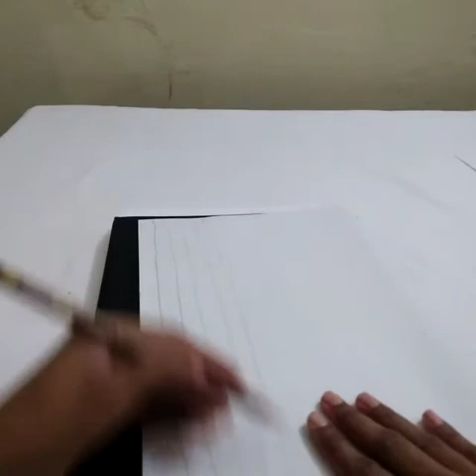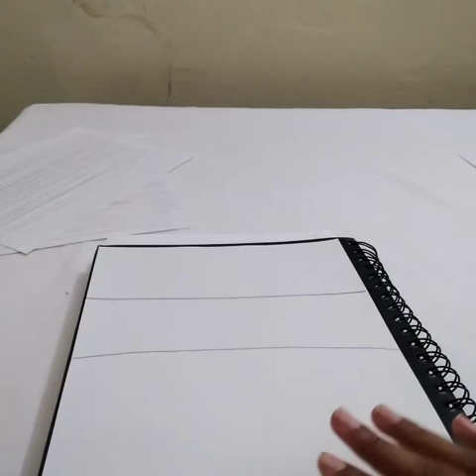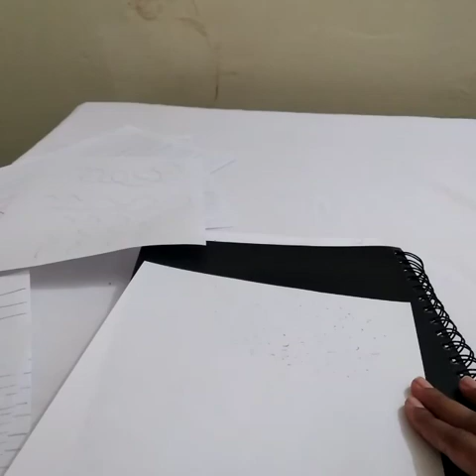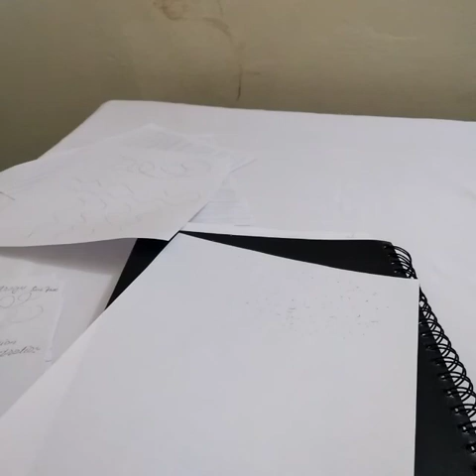Elements of design.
Hi friends how are you.in this video i will explain you about the elements of the designRB Fashion institute.###
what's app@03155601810